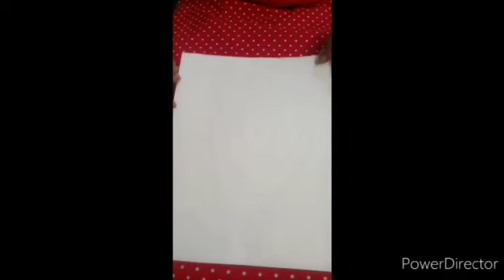Let's hold our hands together